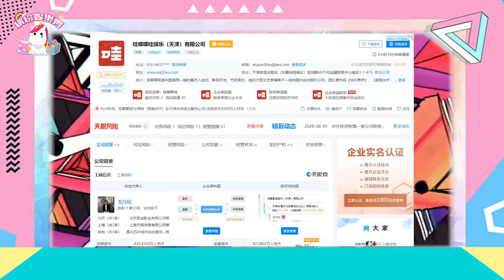《陳情令》竟然是【肖戰】自己談回來的？攜品牌登榜前5斬獲2席！再回巔峰！【繽紛娛樂秀】